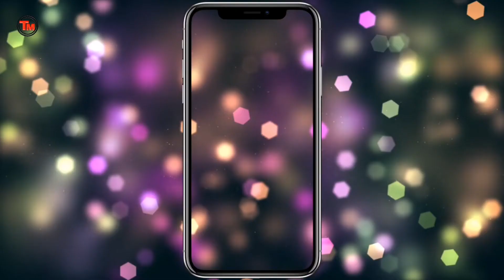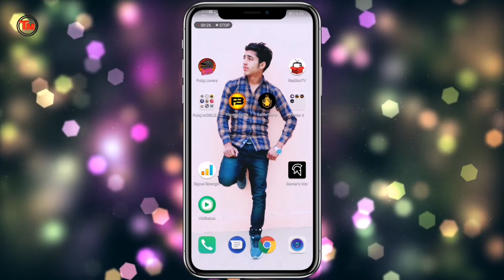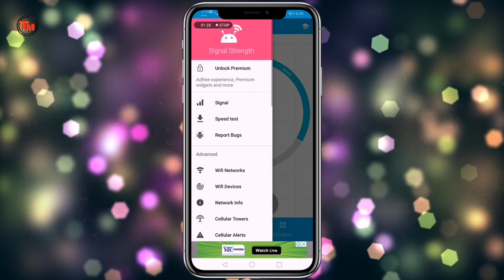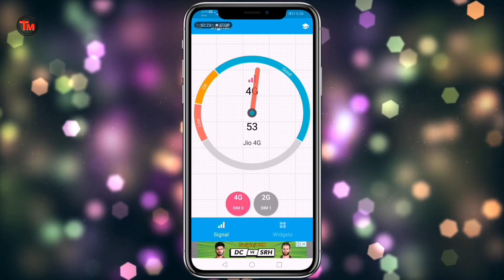Pubg Mobile Network Problem solve 2019 | Pubg Network lag Problem fix/Solved | internet Error solved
Pubg Mobile Network Problem solve 2019 | Pubg Network lag Problem fix/Solved | pubg mobile internet error

👉 Pubg Video Covers :-

How to fix lagging issues in a PUBG mobile,
pubg mobile internet error,
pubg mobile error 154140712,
network error login failed pubg emulator,
pubg emulator network error,
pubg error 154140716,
pubg mobile network error login failed,
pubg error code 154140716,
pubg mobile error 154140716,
How to fix PUBG Mobile network/Internet error, lag and crashing problems on pubg mobile

FOLLOW ME

Technical Mahendra
TechnicalMahendra